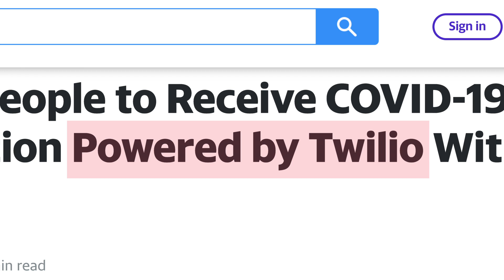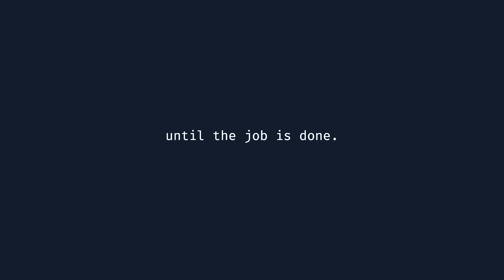Road to 1 billion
In 2021, Twilio partnered with over 1200 organizations to reach 300 million people with vaccine related information. Read Twilio's 2021 Impact & DEI report to learn how social impact organizations are using Twilio technology and funding to streamline equitable communication, distribution, and administration of the COVID-19 vaccine in the US and around the world.